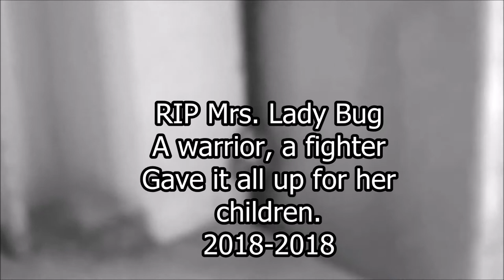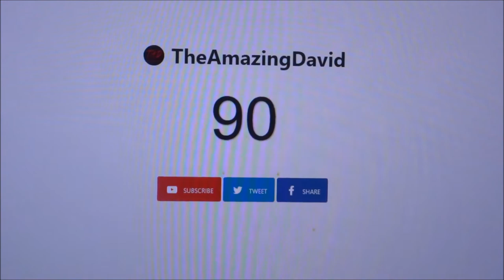HAPPY VALENTINES DAY